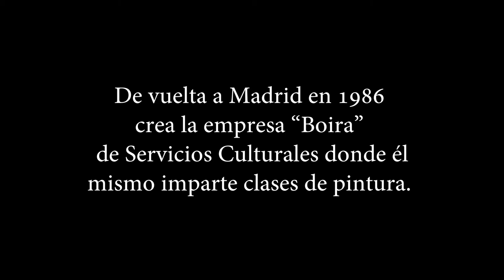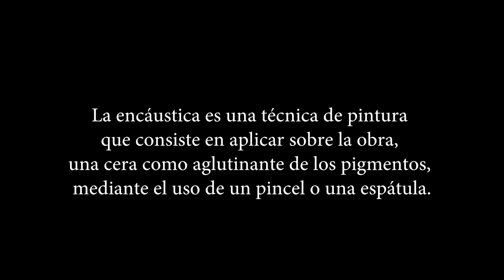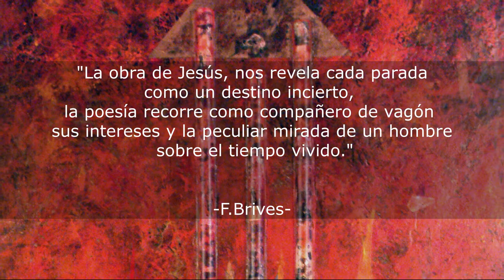JESÚS COYTO Pintura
Vídeo de difusión del artista JesúsCoyto, promoción un artista un vídeo de Café Convertes Arte y Cultura.